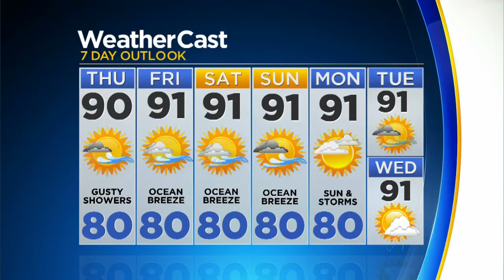CBSMiami.com Weather @ Your Desk 8-1-18 5PM